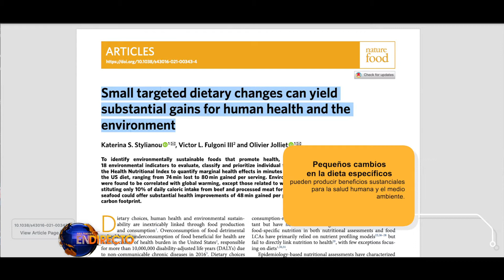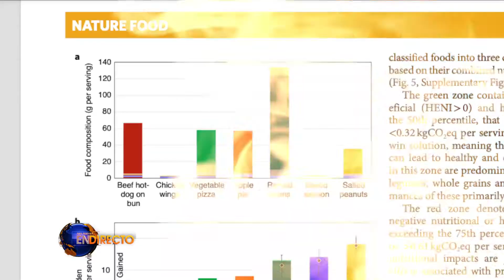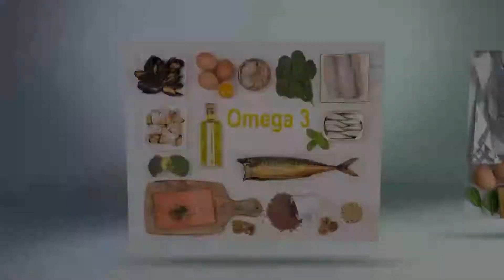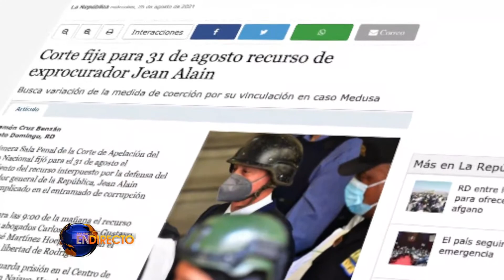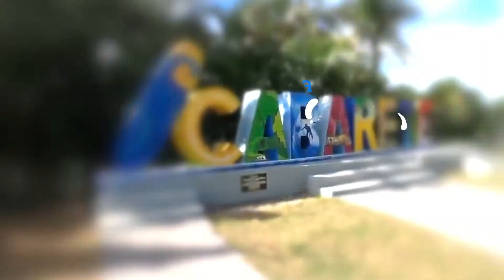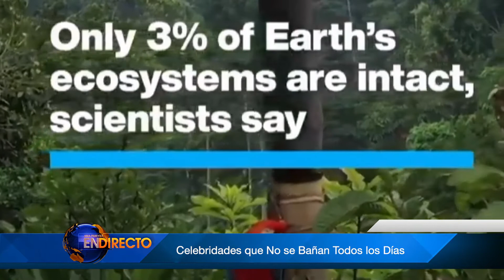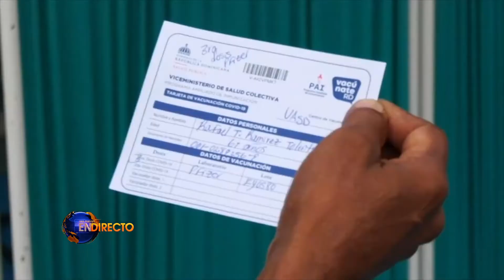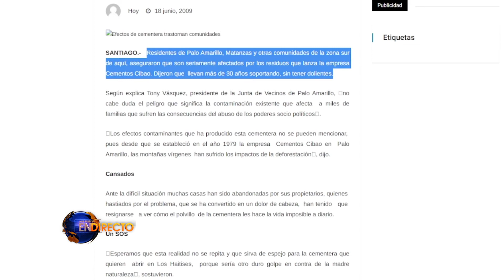Programa de Contenidos nacionales e internacionales en Recorrido turístico con Daniela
Todo lo que acontece en el mundo.